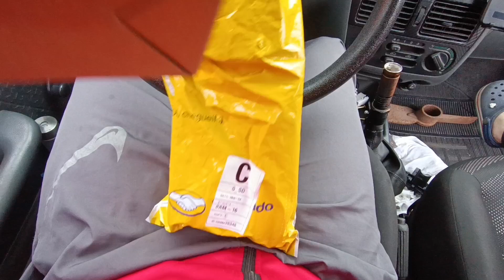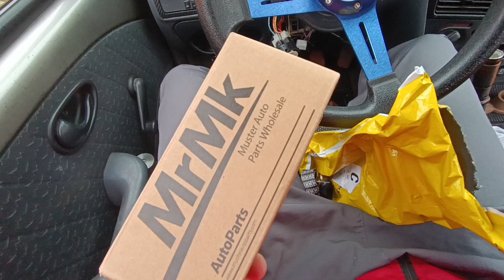Troca Do Cilindro Ignição Fiat Palio